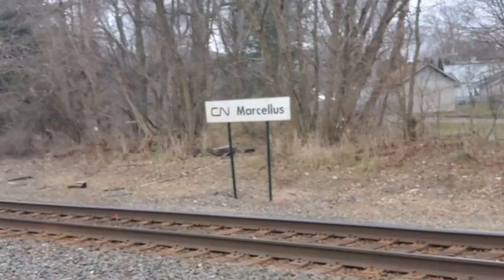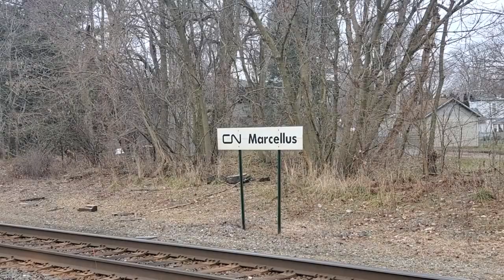CN Freight Train, DPU, ex-Citirail, Marcellus Michigan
CN 3073 (ET44AC), CN 2777 ex-Citirail (ES44AC), & DPU CN 3077 (ET44AC) heading east through Marcellus Michigan. Enjoy!

Subdivision: South Bend
Location: Marcellus, Michigan

1 Corinthians 15:1-4